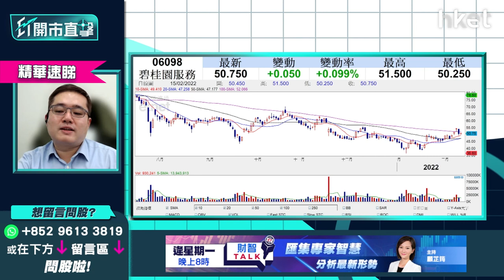【ET開市直擊】（精華）碧桂園服務6098跌市下靠穩 物管股轉勢未？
碧桂園服務(06098)股價今早逆市反覆靠穩，半日微升0.1%；內房股早前受惠鬆綁憧憬炒上，華晉證券資產管理投資總監馮宏遠（Thomas）認為內房未見曙光，現時內房股、物管股操作仍要小心，不建議撈底，內房、物管股何時轉勢？立即點擊收看/收聽。

聰：7/3 12:00後都ok
大師：7/3 12:00

Time code
01:50 - 大市今日焦點速覽
02:21 - 美股外圍市況速覽+港股ADR表現
03:30 - 亞太股市早段市況速報
03:48 - 烏俄局勢似有轉機  開戰機會大嗎？大市怎評估局勢？
06:16 - 烏俄局勢預計一周後會有變數  短綫操作不宜鬆懈
06:41 - 納指有機會反彈400至500點  但未代表地緣危機鬆綁
07:13 - 商品市場較可信  當中油價相對靠穩
08:34 - 聯儲局官員企硬鷹派  市場消化加息預期未？
10:58 - 預計3月只加息0.25厘
12:50 - 聯儲局偏向認為通脹下半年回順  7月CPI仍未回順才會有應急措施
13:34 - 第一季投資策略部署：港股首季仍偏好  未有貨可睇好油股、鋁股、銅鋼股
16:12 - 預計美國未來半年縱容通脹升溫
16:53 - 第一季投資策略部署：銀行股已反映加息 買入要睇水位、注碼不宜大
18:41 - 港股上日市況速覽+北水盤路
19:27 - 港股首季有機會下試21000點？
21:01 - 港股為國際提款機？  日股比港股跌得更傷
22:46 - 恒指除受本地疫情及大陸債務問題影響   還需看美元走勢
23:36 - 港股開市早段市況速報
25:57 - ET個股推介：康師傅控股（00322）　受惠擴大內需國策
26:57 - 觀眾問股：譚仔國際（02217）3元有貨  公布季度業績要先沽貨？
29:35 - 觀眾問股：李寧（02331）81元小注買入   雖受惠國策惟估值太高
31:54 - 觀眾問股：泡泡瑪特（09992）43元有貨  回購反彈目標看多少？
33:35 - 觀眾問股：大唐新能源（01798）未有貨可買？  需留意利息開支高
37:28 - 觀眾問股：碧服（06098）物管股轉勢？  馮宏遠：半年計中綫未睇好
40:29 - 觀眾問股：中人壽（02628）現價可再上？   有紀律止蝕仍可追
40:52 - 近期市場資金集中流入國企
43:11 - 觀眾問股：中石化（00386）4.2元有貨點部署？
45:25 - 觀眾問股：應否清倉美國科網股 轉投黃金商品市場？
49:09 - 未來商品市場持有實貨比金礦股好
50:47 - 觀眾問股：買入汽GX中國電車（02845）但虧損，應否離場？
54:35 - 觀眾問股：中生製藥（01177）5.76元有貨如何部署？
56:22 - 兩地開市初段市況速報
56:55 - 消息股速報：豐盛生活服務（00331）、長城汽車（02333）、時代集團控股（01023）
57:48 - 財經日誌提提你